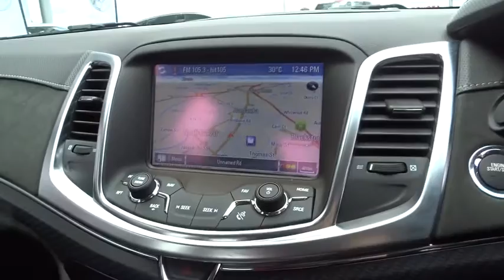2016 HOLDEN COMMODORE Booval, Ipswich, Woodend, Raceview, Brisbane, QLD U662184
2016 HOLDEN COMMODORE
2016 HOLDEN COMMODORE MY17 VF SS-V REDLINE AUTO SEDAN - Stock#: U662184 - VIN#: 6G1FE5EW9GL246989